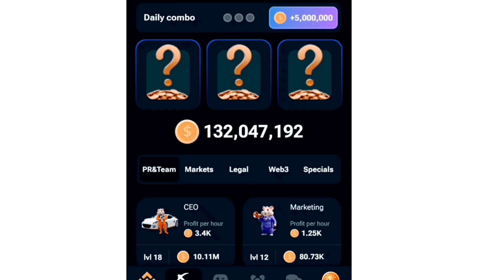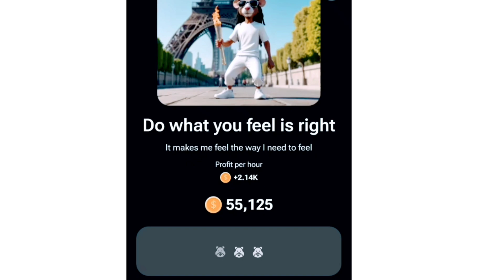💯31 July Combo card, Cipher code and Mini game solved❣️❣️❣️ । Today Hamster Kombat Update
31 July Combo card, Cipher code and Mini game solved । Today Hamster Kombat Update